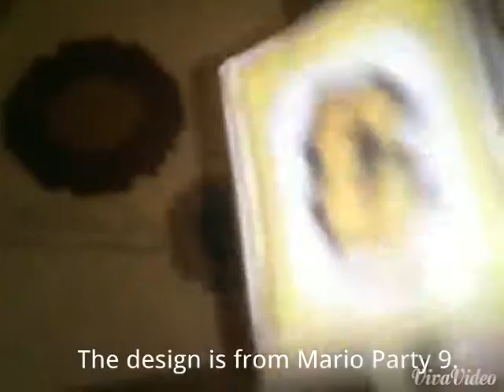How I Created My Dice Block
This video is about the paper Dice Blocks. Their design were printed in paper. It is from Mario Party 9.